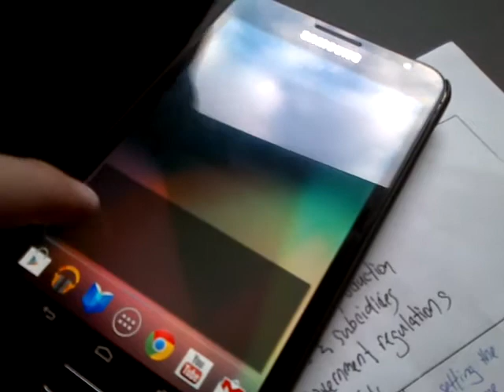There's a Problem on My GT- N7000 any help?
Rom: asylum aokp rom v2.0
kernel: hydracore v3.5
Bugs or Problems: Screen is flickering after flickering my mobile signal is gone and after that phone shut downs. after reseting the phone still that happens not only if i plug in a charger.